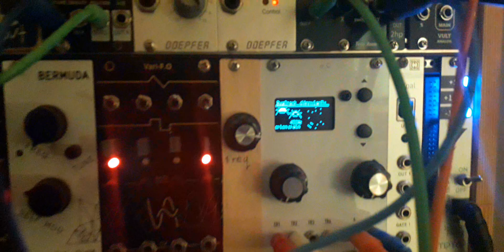happy pesach patching #1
playing for the first time with benispheres (Ornament & Crime module)